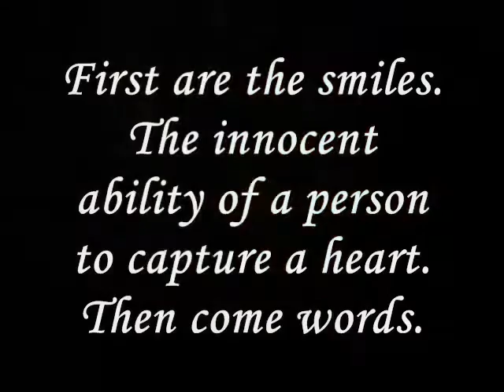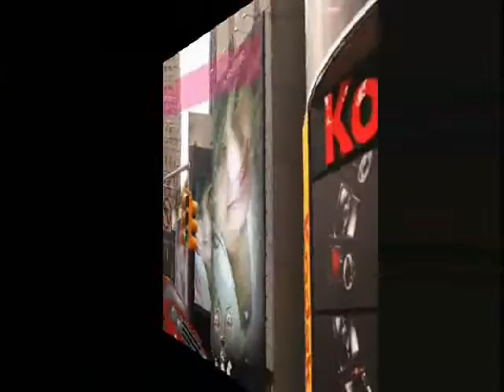Miftachul Wachyudi (Yudee) - First are the smiles-Miftachul Wachyudi (Yudee)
do.
do so
Money is an excellent servant, but the host
very bad.